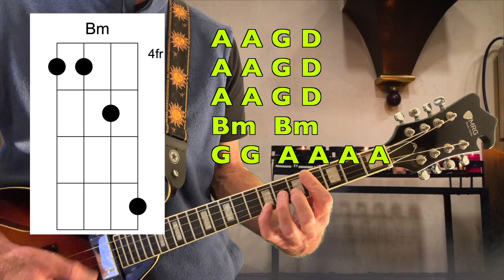Learn "The Waiting" Easy Tenor Guitar Version by Tenor Guitar Time with Todd GDAE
Learn "The Waiting" Easy Tenor Guitar Version by Tenor Guitar Time with Todd GDAE. Here's a basic version to learn the chords and structure of this famous song by Tom Petty. This song mostly uses G, G/F#, A and D chords, with Bm and F#. I'll show the chord charts and progressions.

There is also an interesting rhythm pattern in the intro and chorus that I'll explain. This video does not cover the melody lines, nevertheless, I apologize in advance if, even without me presenting it, the melodies of this huge hit refuse to leave your brain for a few days. Involve yourself with this song at your own risk!